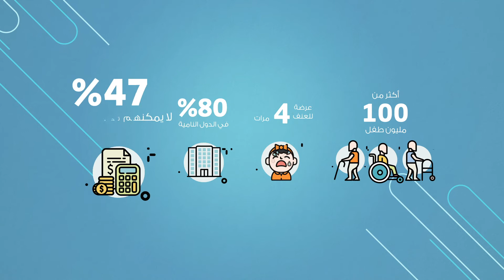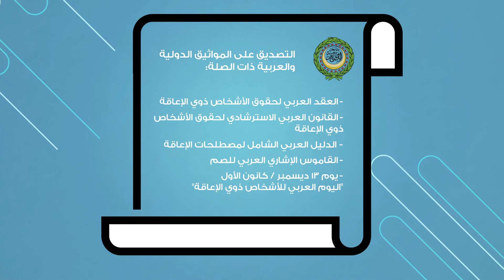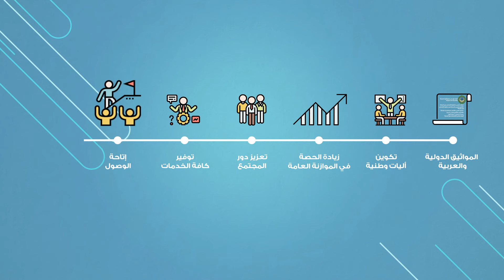إنفوجراف حول إطلاق الحملة الإعلامية لحقوق الأشخاص ذوي الإعاقة 2020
في إطار توجيه معالي وزراء الشؤون الاجتماعية العرب خلال أعمال الدورة (39) للمجلس،  أطلقت الأمانة العامة لجامعة الدول العربية ومجلس الشؤون الاجتماعية العرب الحملة الإعلامية لحقوق الأشخاص ذوي الإعاقة 2020، تحت عنوان: "معاً تكتمل الصورة - نحو مجتمع عربي واع دامج للأشخاص ذوي الإعاقة" ، ويوضح هذا الفيديو جهود الدول العربية في مجال الأشخاص ذوي الإعاقة.